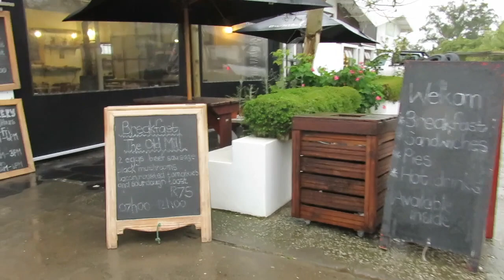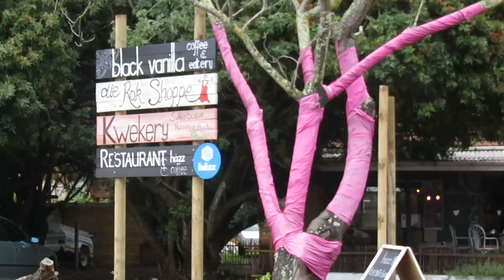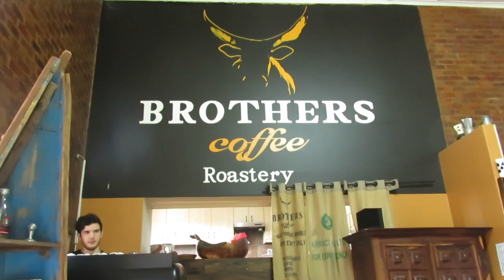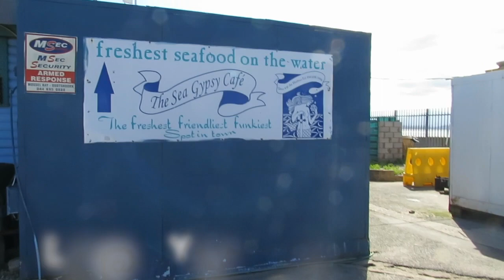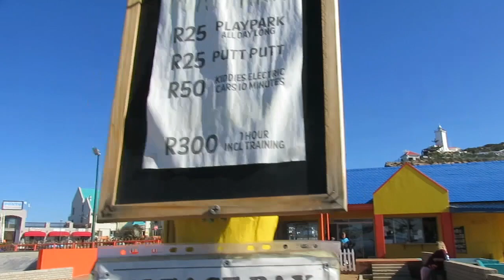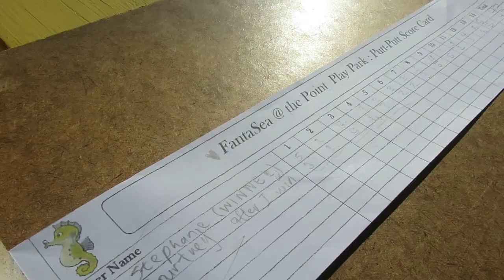AT TRIP TO MOSSEL BAY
Spent 4 days in the seaside town of Mossel Bay along the Garden Route, South Africa and it was CRAZY!